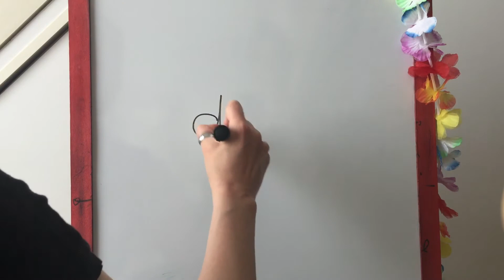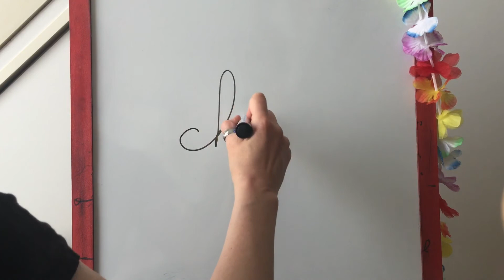Les dictées d'Alex 19 ( ien - ian ép 1)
Dictée de syllabes avec IEN et IAN